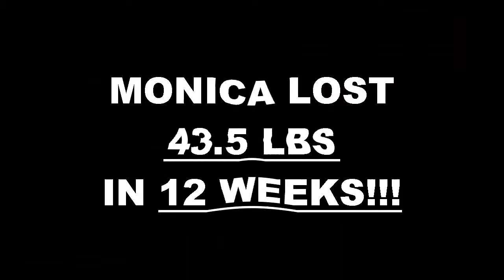Chino Hills Weight Loss Fitness 12 Week Challenge Results - Monica Orduno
We will now check the result of Monica's 12 week weight loss challenge!